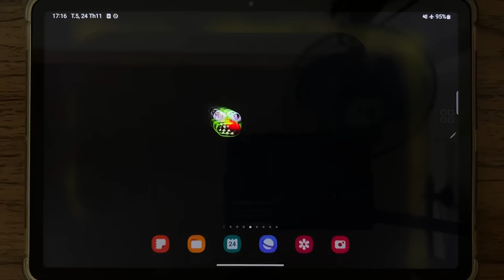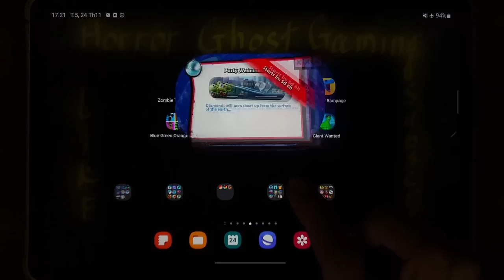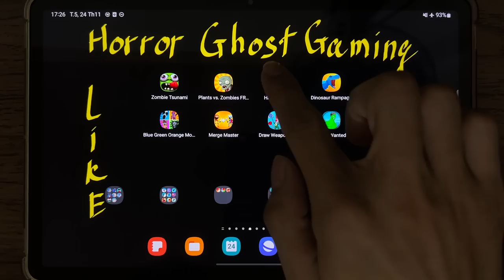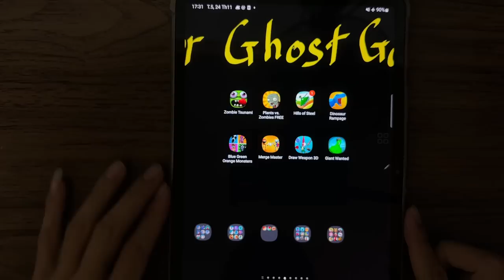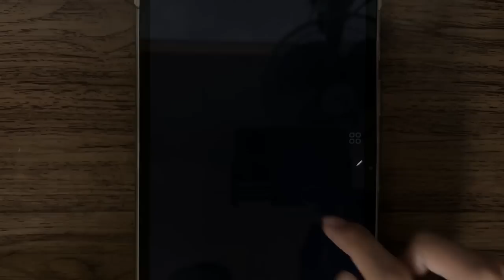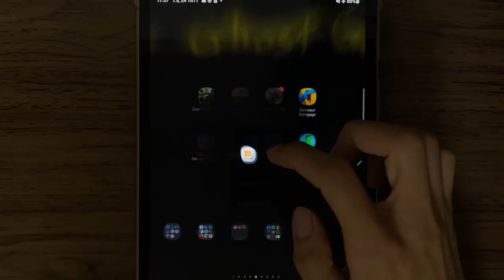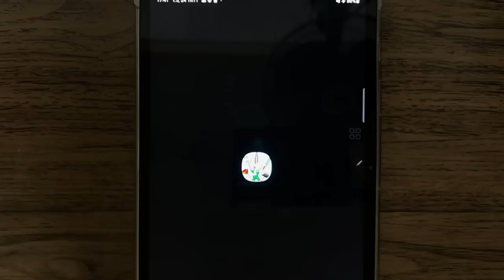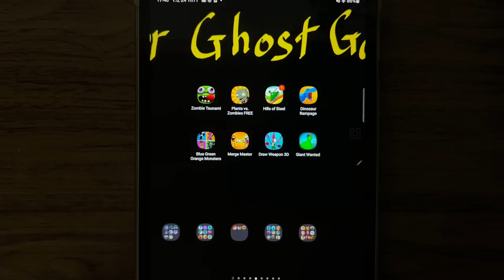Zombie Tsunami, Plants vs Zombies FREE, Hills of Steel, Dinosaur Rampage, Blue Green Orange Monsters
Zombie Tsunami, Plants vs Zombies FREE, Hills of Steel, Dinosaur Rampage, Blue Green Orange Monsters, Merge Master, Draw Weapon 3D, Giant Wanted